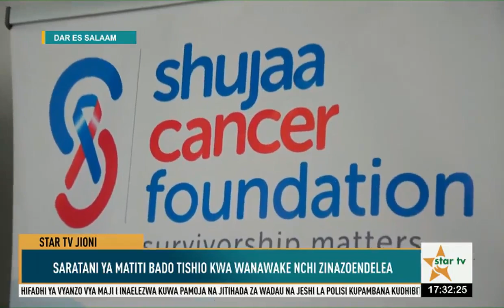STARTVJIONI:WANAFUNZI WA UDAKTARI WAIOMBA SERIKALI KUCHAGIZA HARAKATI ZAO- 15/10/2023